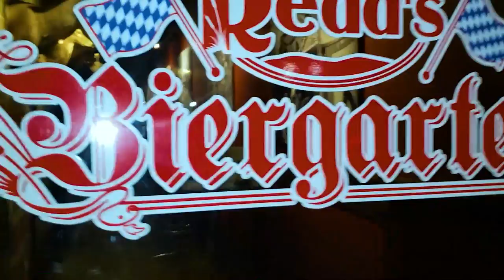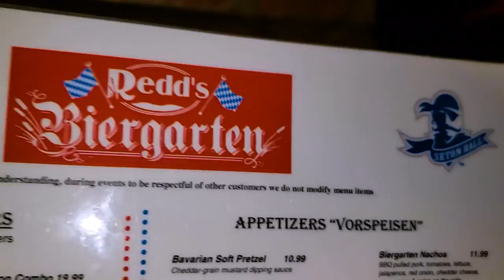Raw Dogging Redd's Biergarten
Raw Dogging With the Tank

Edit by Curtis Ward